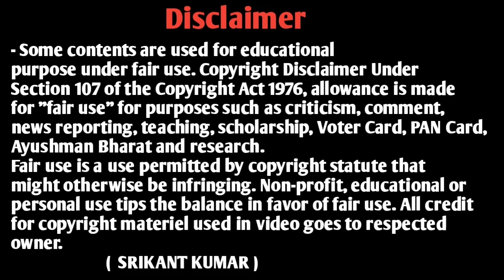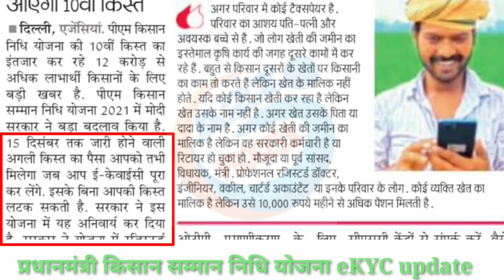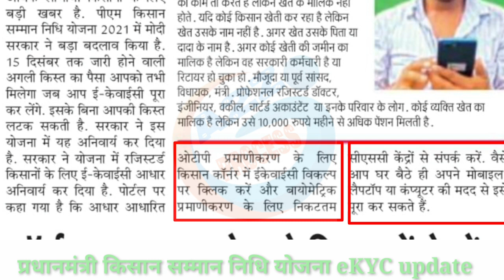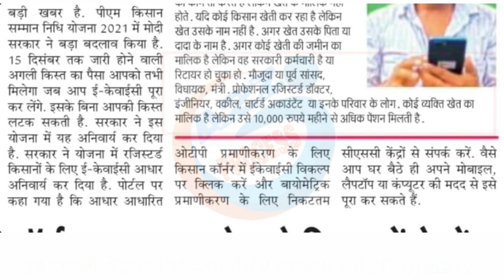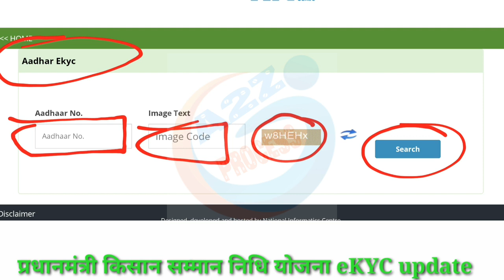PM Kisan eKYC Update Problem Solve | PM Kisan e-kyc Kaise Kare | PM Kisan eKYC Kya Hai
owner.
                         (  SRIKANT KUMAR )